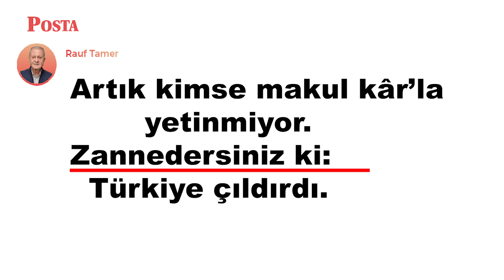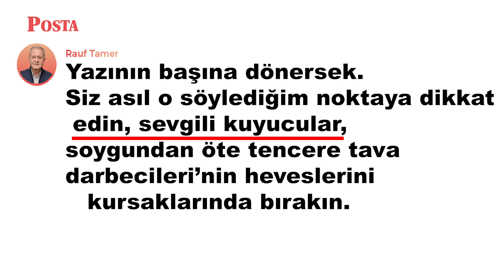Soygun var - Hâlâ fahiş fiyat mı diyorsunuz? Demeyin. Fahişten de öte: